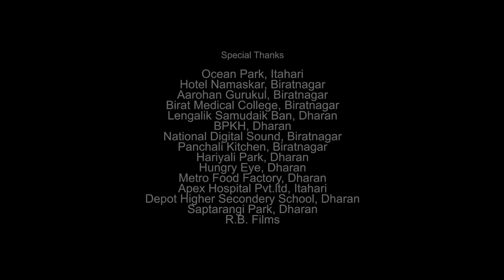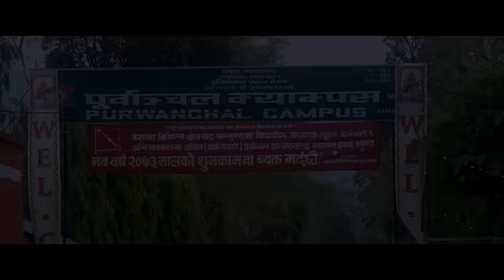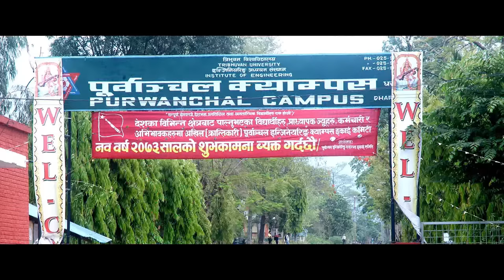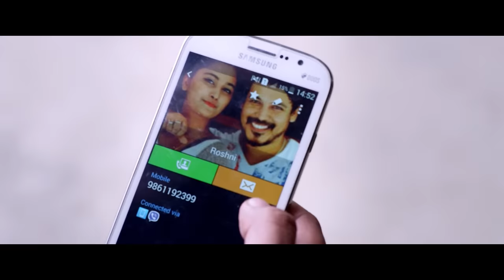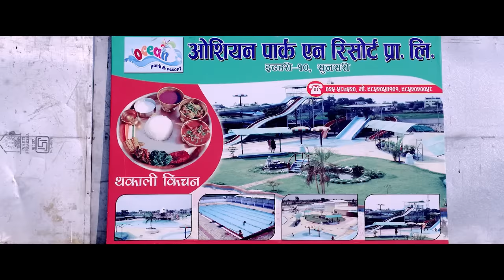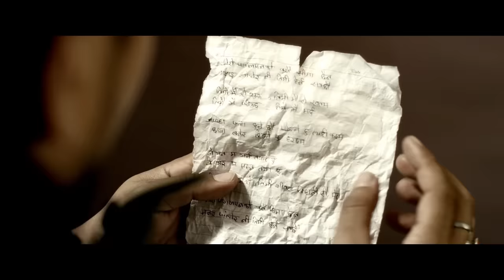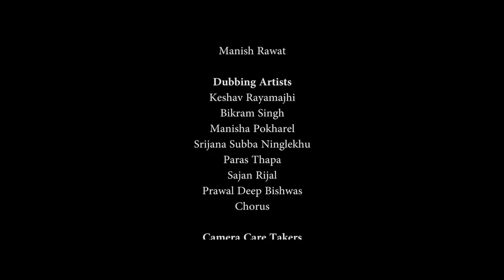YO SAINO MAYAKO || Nepali Full Movie 2023 || Reshma Ghimire, Jatin Tamrakar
YO SAINO MAYAKO || New Nepali Full Movie 2023 / 2080 || Reshma Ghimire, Jatin Tamrakar

Movie: Yo Saino Mayako
Digital Rights: OSR Digital
Introducing: Jatin Tamrakar, Reshma Ghimire
Singer: Bikesh K. Shankhar
Lyrics/Music: Kundan Thapa
Arranger: Maharaj Thapa
Camera: Baburam Nepali
Editor: Banish Shah/ Milan Shrestha/ Bhuwan Lamsal
Colorist: Renish Phago
Producer: Ram Kumar Shrestha
Co-Producer: Suresh Bhandari/ Gyanu Roy
Director: Arun Kumar Pradhan
Majina Movies Creation
Publicity Design: Arbind Biswas